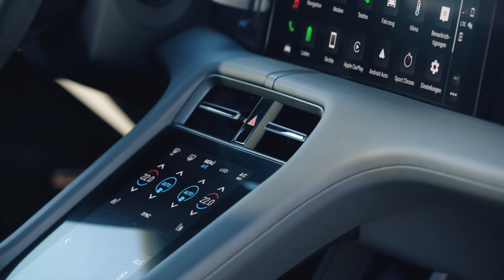Porsche Taycan Sport Turismo Design in Frozen Berry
The Taycan Sport Turismo is the latest body variant of the innovative electric sports car from Porsche. The model family now boasts a third design alongside the sports saloon and Cross Turismo. The new derivative is aimed at people who want to combine the everyday usability of the Taycan Cross Turismo with the on-road dynamics of the Taycan sports saloon. As the first member of the Taycan Sport Turismo family, the GTS will be launched at the end of February 2022, with further models following just three weeks later in mid-March. A panoramic roof with Sunshine Control is available as a new optional extra for the Taycan Sport Turismo. A special feature of this is electric glare protection.
From a standstill, the Taycan Turbo S Sport Turismo accelerates from zero to 100 km/h in just 2.8 seconds and its top speed is 260 km/h. The model with the greatest range is the Taycan 4S Sport Turismo, which stretches to 498 kilometres based on WLTP figures. Being part of the latest Taycan generation, the all-wheel drive Sport Turismo models have a particularly efficient drive strategy. Thermal management and charging functions have also been improved.
Both batteries can be charged from five to 80 per cent in 22 minutes and 30 seconds. This also means that only five minutes' charging is needed to create a further 100 km of range.